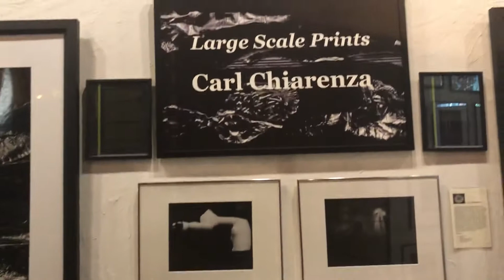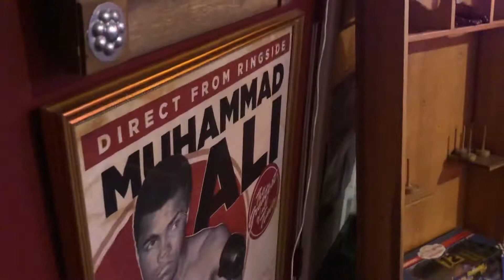Inside Artisan Works, Rochester, NY